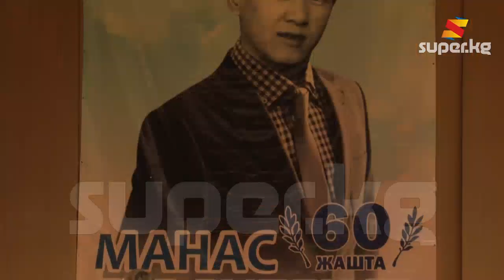Манас Бердибековдун 60 жылдыгына арналган эскерүү кече өттү